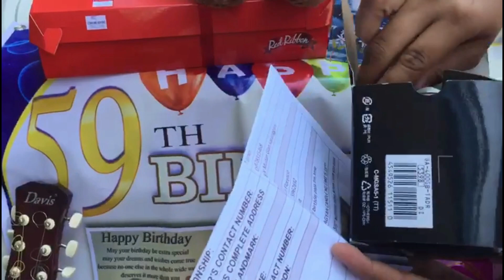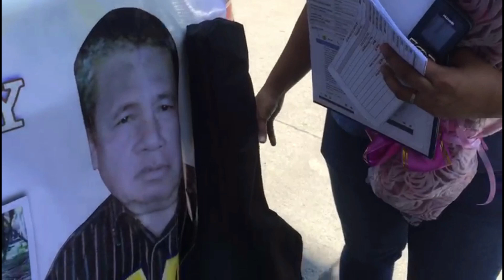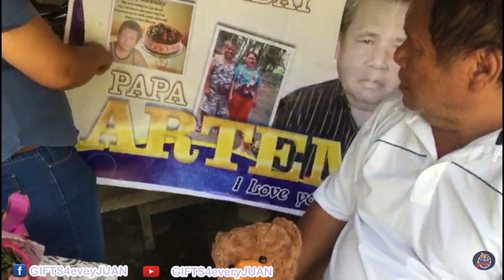Gifts and words of love from Amie Florencio Sawi ❤🎁